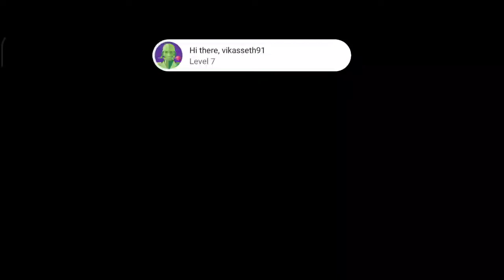Day-88-#1 Retro Garage || Gameplay || By New Car